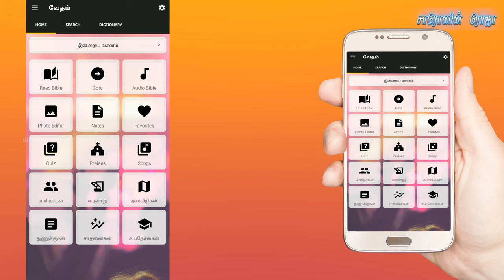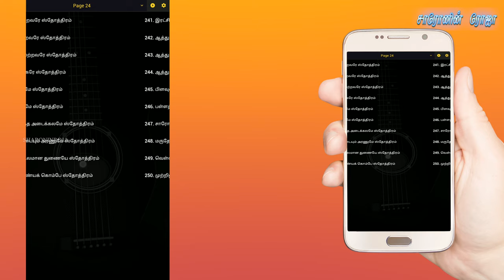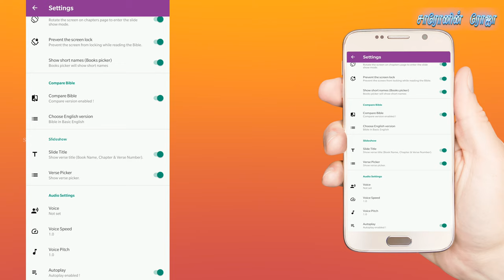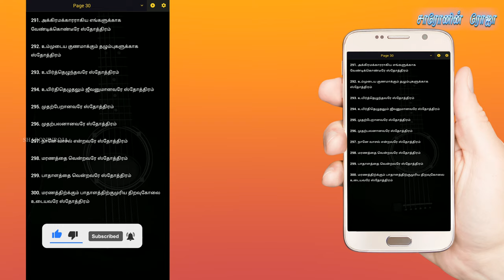#10 1000 Praises and Audio Settings - Vedham (வேதம்) | Bible Tutorial | OnlineBibles.org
App Features:
* Daily Verse
* Search made easy now
* Audio Bible
* Photo Editor
* Bible Quiz
* Notes with advanced options
* Bookmarks options
* 1000 Praises

* Articles about:
- - Book History
- - Bible Personalities
- - Bible History
- - Bible Scales
- - Bible Snippets
- - Bible Records
- - Sermons.

Team :
Ps. Beviston

UPI : apamission@indianbank
UPI : samsolomonprabu@ybl
UPI : samsonsocrates@sbi